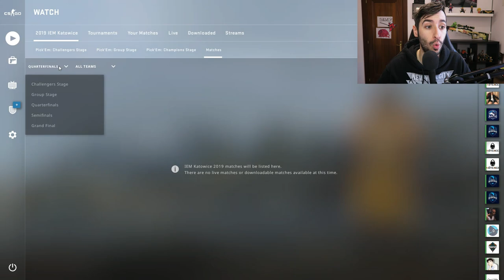REACCIONANDO A LAS MEJORES JUGADAS DEL MAJOR | SEMANA 2